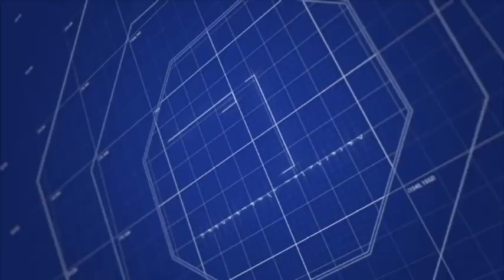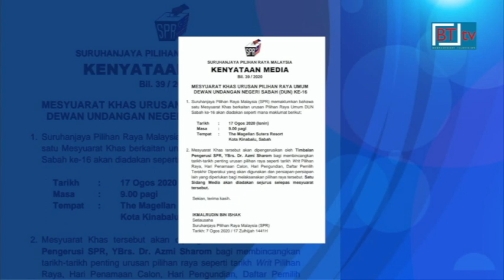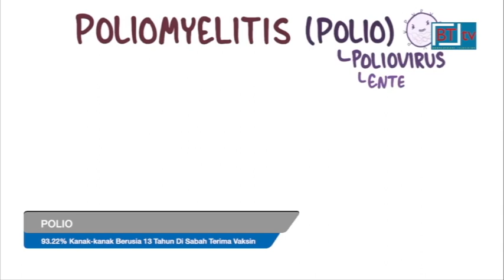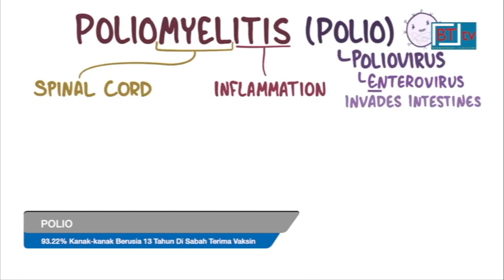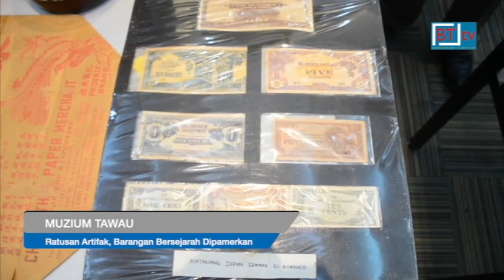Berita BT tv Berita Borneo Lensa Borneo 7th August 2020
* Mahkamah Tinggi Kota Kinabalu menetapkan 17 Ogos ini bagi menentukan sama ada keputusan Yang DIpertua Sabah membubarkan Dewan Undangan Negeri, DUN Sabah, 30 Julai lalu, boleh dibicarakan di mahkamah atau tidak.
Pesuruhjaya Kehakiman, Leonard David Shim menetapkan tarikh itu bagi memutuskan untuk membenarkan atau menolak permohonan semakan kehakiman terhadap keputusan membubarkan DUN Sabah.
Tarikh itu ditetapkan setelah Mahkamah Tinggi Kota Kinabalu pagi tadi, mendengar hujah  peguam Tengku Fuad Tengku Ahmad yang mewakili bekas Ketua Menteri, Tan Sri Musa Aman, Peguam Besar Sabah, Brenndon Keith Soh serta Peguam Kanan Persekutuan Suzanah Atan dan Norkunavathy.
Semakan kehakiman itu difailkan oleh Musa bersama 32 ADUN lain yang mempertikaikan keputusan Tun Juhar Mahiruddin membubarkan DUN Sabah pada 30 Julai lalu dan memohon kebenaran mahkamah untuk semakan kehakiman.

* Suruhanjaya Pilihan Raya, SPR akan mengadakan satu mesyuarat khas di Kota Kinabalu, 17 Ogos ini bagi menetapkan tarikh-tarikh penting Pilihan Raya Negeri, PRN Sabah.
Mesyuarat khas tersebut akan dipengerusikan oleh Timbalan Pengerusi SPR, Dr Azmi Sharom.
Antara yang akan dibincangkan adalah tarikh-tarikh penting PRN Sabah seperti tarikh writ pilihan raya, hari penamaan calon, hari pengundian serta daftar pemilih terakhir diperakui yang akan digunakan dan persiapan-persiapan lain bagi melaksanakan pilihan raya tersebut.

* Yang Dipertua Negeri Sabah, Tun Juhar Mahiruddin sudah membuat keputusan yang adil dengan menyerahkan semula kuasa kepada rakyat Sabah untuk memilih siapa yang mereka mahukan untuk memimpin negeri ini.
Ia sepatutnya diterima dengan hati terbuka oleh semua pihak termasuk kem bekas Ketua Menteri, Tan Sri Musa Aman.
Malangnya, sikap tamak dan kemaruk kuasa untuk menjadikan Musa sebagai Ketua Menteri semula menyebabkan segelintir penyokongnya menjadi tidak tentu arah sehingga menjadikan Tuan Yang Terutama, TYT sebagai sasaran menerusi pelbagai tekanan berunsurkan politik.
Bendahari Agung Parti Warisan Sabah Terrence Siambun berkata kerakusan dan kegilaan mereka untuk berkuasa di Sabah jelas terpampang bila mereka sanggup menggulingkan kerajaan negeri di pertengahan penggal dan tidak sanggup menunggu 34 bulan lagi dari sekarang.
Malah lebih teruk dari itu, mereka yang gilakan kuasa, langsung tidak mempedulikan ketika kerajaan negeri pimpinan Ketua Menteri Datuk Seri Panglima Haji Mohd Shafie Bin Haji Apdal sedang berusaha untuk menangani wabak Covid-19, banjir dan kemelesetan ekonomi global.

* Seramai 795,437 atau 93.22 peratus kanak-kanak berusia 13 tahun ke bawah di Sabah telah menerima dos pertama vaksin Polio melalui Kempen Imunisasi Polio Sabah, sejak Disember tahun lalu sehingga kini.
Pengarah Jabatan Kesihatan Negeri Sabah,  Datuk Dr Christina Rundi berkata statistik itu menunjukkan peningkatan 0.94 peratus atau 7,406 kanak-kanak yang menerima vaksin berkenaan dalam tempoh seminggu.

* Lebih 100 seratus artifak bakal dipamerkan di Muzium Tawau apabila ia dibuka kepada umum pada pertengahan bulan hadapan.
Presiden Majlis Perbandaran Tawau Datuk Ir Amrullah Kamal berkata, antaranya meriam, lampu rumah api dan tembikar termasuk sebahagiannya berusia lebih 100 tahun.

* Berat mata memandang, berat lagi bahu memikul.
Itu kisah pilu seorang suami, Nurhan Ayub, 27 apabila isteri tercinta, Dayana Damsah pergi buat selama-lamanya meskipun baru 10 hari bergelar raja sehari di Tawau.
Nurhan yang berada di Terengganu kerana tugas, tidak menyangka ungkapan Allahyarham Dayana  "'Last' sudah tengok muka abang, biarlah kita sama-sama," ketika menghantarnya di Lapangan Terbang Tawau, sehari sebelum kemalangan meragut nyawa guru itu berlaku, membawa seribu makna kepadanya.
Walaupun berat diterima, Nurhan tetap redha kerana hidup, jodoh dan mati itu sudah ditakdirkan.
"Alhamdulillah kerana Allah memberikan kebahagiaan yang tiada nilainya, 'meminjamkan' Dayana sebagai isteri kepada saya walaupun untuk 10 hari," katanya,

* Akibat cuba mengelak dari melanggar seekor anjing, dua guru wanita cedera ringan selepas kenderaan pelbagai guna yang dinaiki, terbabas sebelum terbalik beberapa kali di Jalan Merotai-Bombalai, Tawau, 6 pagi tadi.
Kemalangan ini adalah kes kedua membabitkan guru di Jalan Merotai-Kalabakan dalam tempoh seminggu.
Kelmarin, dua guru wanita maut dan seorang parah selepas kenderaan mereka naiki terjunam ke dalam sungai di Kilometer 32 Jalan Tawau-Kalabakan.

7th. August 2020.